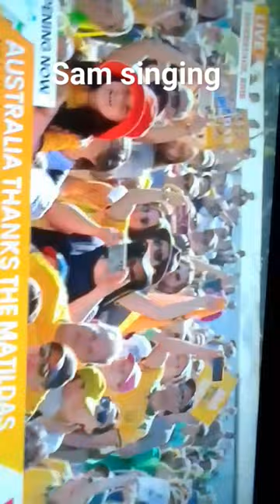Sam kerr n Potato jay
old kids shows